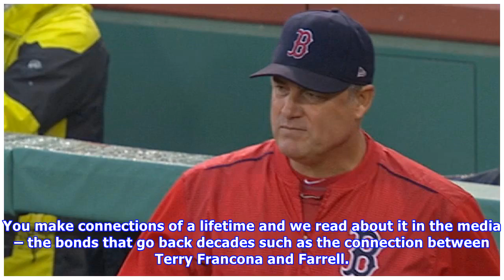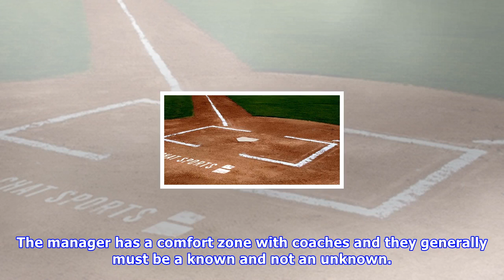Red sox new coaching staff will follow the way of baseball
When the Red Sox made manager John Farrell ex-manager Farrell the ripple started within the ranks that had attached to the Farrell star. That ripple was that president of baseball operations Dave Dombrowski gave the coaching staff permission to look elsewhere for employment. At last count three coaches – Chili Davis, Carl Willis, and Brian Butterfield have now been hired elsewhere. What they are doing is simply filling slots that have either been created or slots from other coaches that have bee...